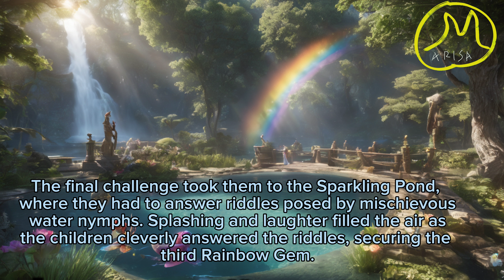The Enchanted Quest Story kid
1. “Fun Learning Adventures for Kids”
 2. “Creative Kids’ Crafts and DIY”
 3. “Kid-Friendly Explorers: Family Adventures”
 4. “Nursery Rhymes and Children’s Songs Galore”
 5. “Educational Fun with [Nama Anda] - For Kids”
 6. “Super Kids’ Challenges and Games”
 7. “Discovering the World with [Nama Anda] - Children’s Edition”
 8. “Family-Friendly Fun Zone”
 9. “Play and Learn with [Nama Anda]”
 10. “Magical Tales for Young Minds” 1. Children’s Story,2. Kids’ Fairy Tale,3. Bedtime Stories,4. Storytime,5. Animated Story,6. Children’s Books,7. Classic Tales,8. Moral Stories,9. Adventure Stories,10. Educational Storytelling,11. Fairy Tale Characters,12. Kids’ Entertainment,13. Bedtime Storytelling,14. Storytelling for Children,15. Storytelling with Animation,16. Learning Through Stories,17. Family-Friendly Stories,18. Children’s Literature,19. Interactive Storytelling